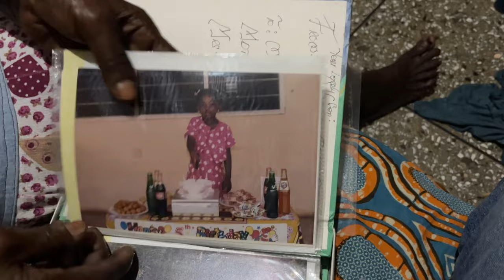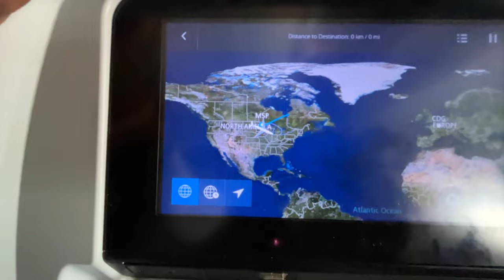My Bestfriend got Married🥹🥹🥹+ Visiting Family in Ghana 🇬🇭 🇬🇭🏡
Hello friends!!

From my family and I , I would like to wish you all a happy happy new year! As you can see, my new year was off to a great start as I got the privilege of witnessing my best friend get married. Mariam and I have been besties for over ten years and trust me when I say this is a day we have been talking about for years! It was all smiles and joy!

I also got the incredible opportunity to meet and spend time with family! This is a little snippet of my trip back home. It was a very nice break from medicine (lol) and I hope you enjoy it.

Always remember, JESUS loves you.

Warmly,
Grace Patrice

Video Timstamps
00:00 - Video starts
00:18 - Going to Ghana
01:42 - Traditional Wedding
03:36 - Sunday Reception
05:37 - Bride's sister on the dance floor
06:52 - Menscook Dance
07:52 - Visiting Family